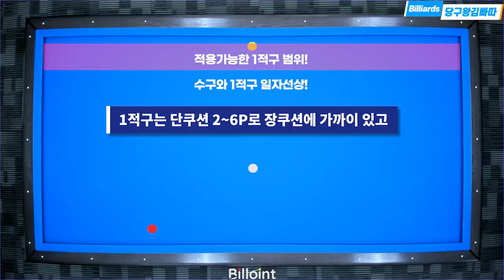옆돌리기 이제 맞아있어요! 반두께만 치면 득점!! 몰래보세요 [당구왕 김빠따]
저도 예전에 옆돌리기때문에 엄청~~ 고생했었는데요
이 방법을 알고 조금 좋아지긴 했어요...
여러분들께도 도움이 꼭 되셨으면 좋겠습니다 흐흐

김빠따에게 난구를 보내주세요!